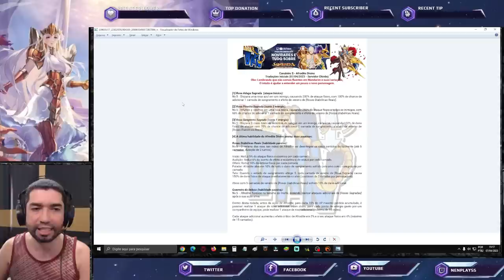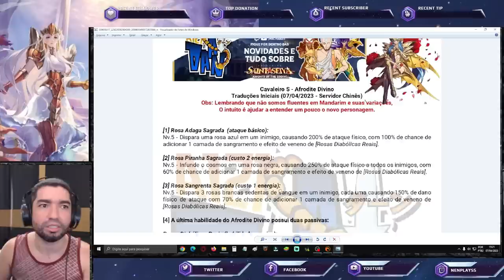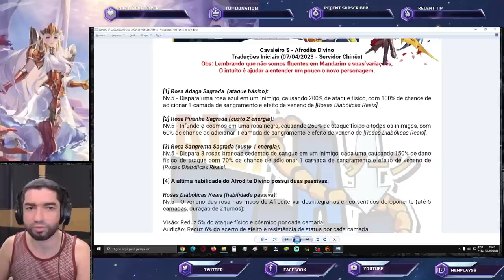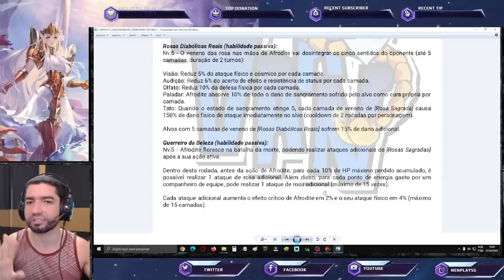Afrodite Divino Está Divino. Rip Radha SD? - Saint Seiya Awakening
Confira gameplay, tradução e primeiras impressões de Afrodite de Peixes de Armadura Divina.